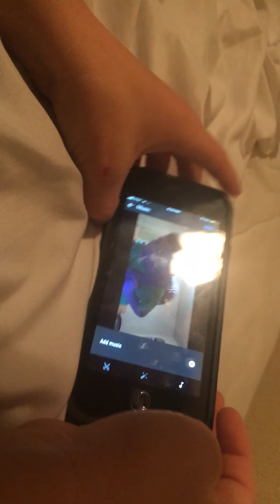Pillow fight i lost